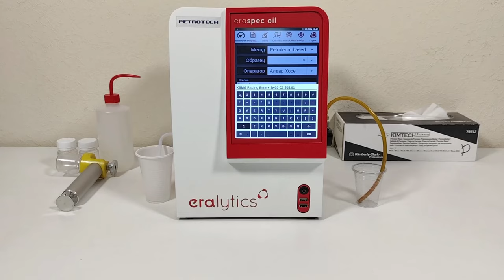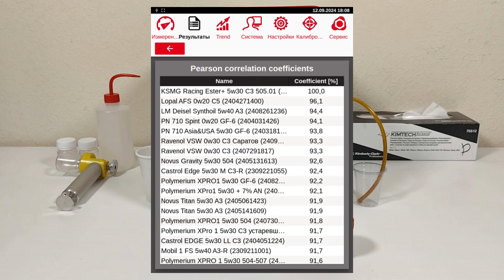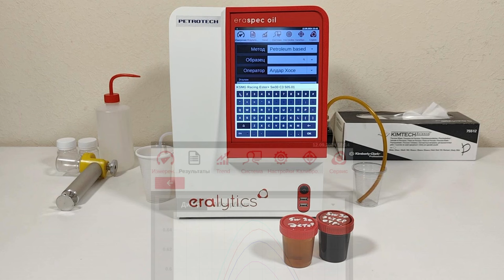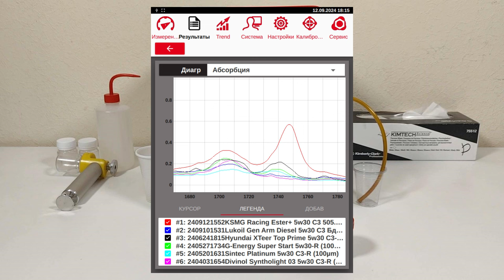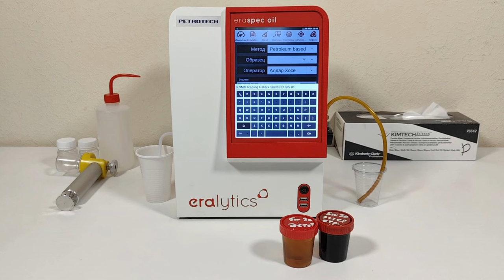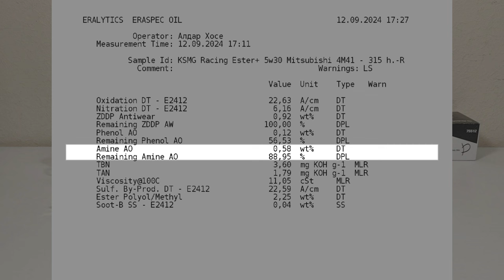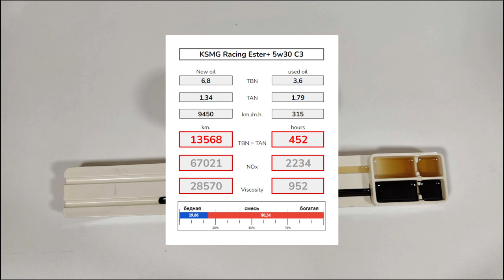KSMG Racing Ester+ 5w30 (отработка из Mitsubishi 3.2D - 9 450 км. 315 м.ч.).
Дмитрий из Питера, передал образцы масла KSMG Racing Ester+ 5w30 С3
Эксплуатировалось в Mitsubishi Pajero
с мотором 3.2D (4M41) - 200 сил.
пробег на масле - 9 450 км. - 315 моточас

Благодарю Дмитрия за образцы и поддержку канала.